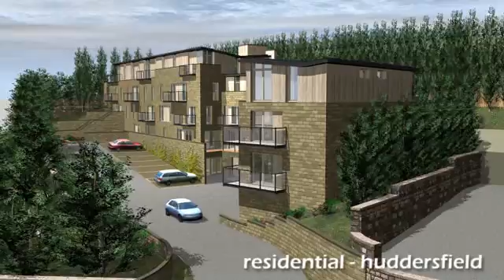Transform Visuals - Showreel.mpg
Maximum Impact:
Request a fly around or walk through animation for maximum impact. Whether you wish to fly around a building or a room to give an enhanced sense of the space. Animation is the key to understanding the concepts better and is an excellent marketing tool for presentations.